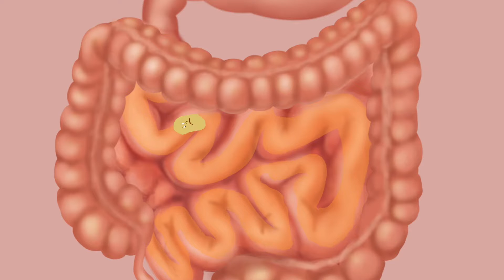E learning show reel